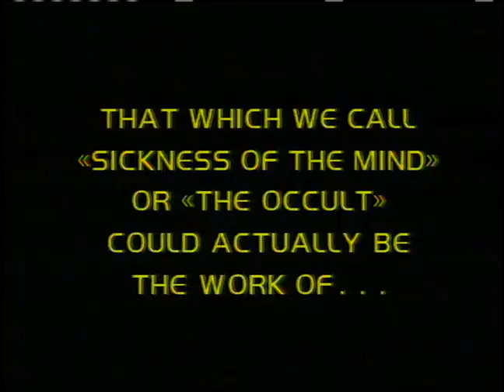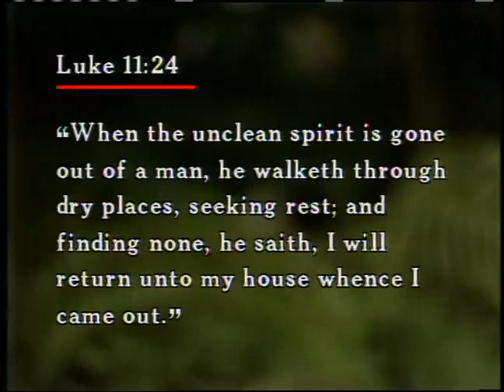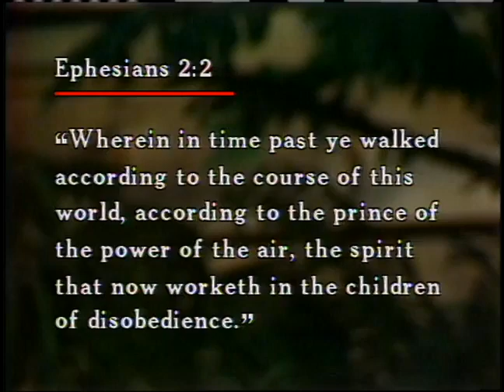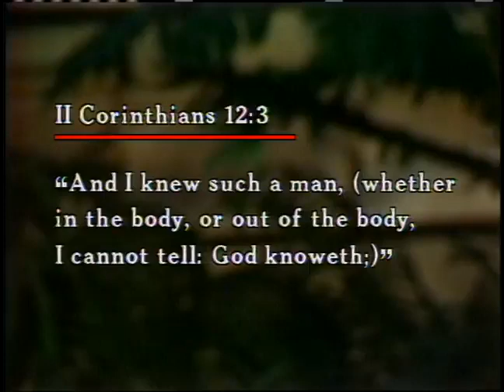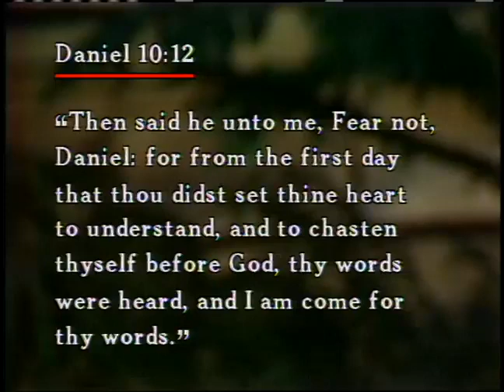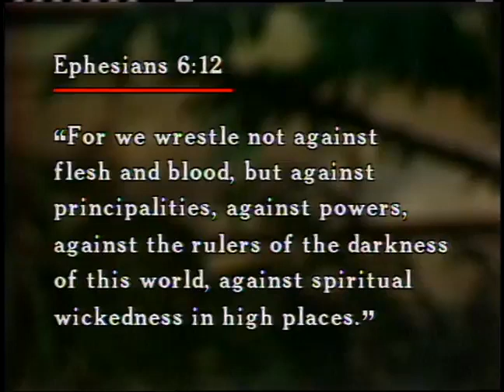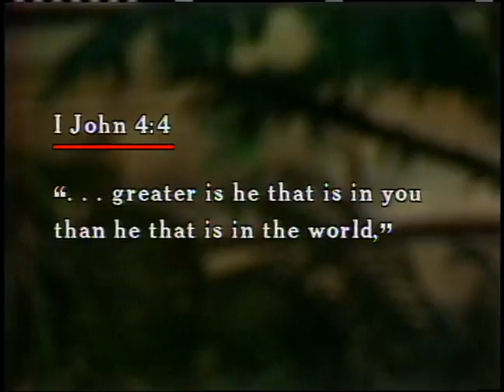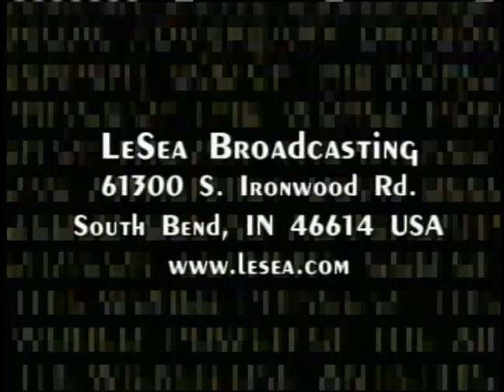Dr Lester Sumrall - Alien Entities - Part 6